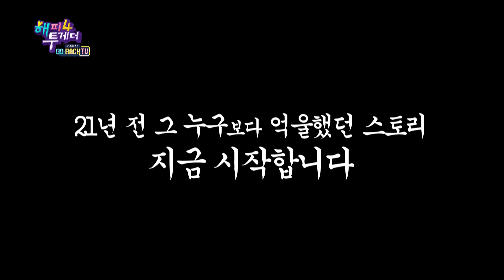10 hours of recording got lost?! [Happy Together/2019.12.19]